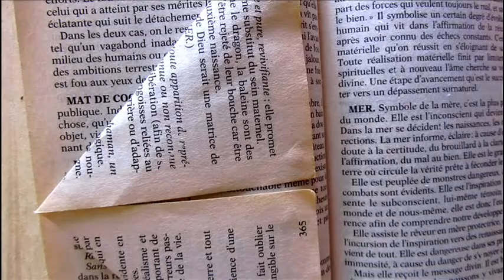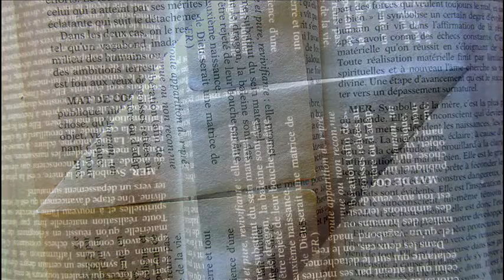veni, vidi, vixi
Réalisation : Myriam Perrin, 2015